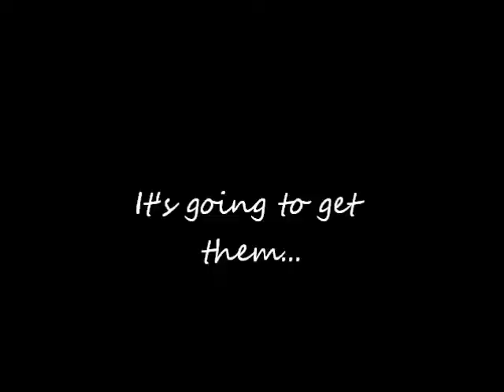Laura Tait finished Media trailer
Completed media trailer